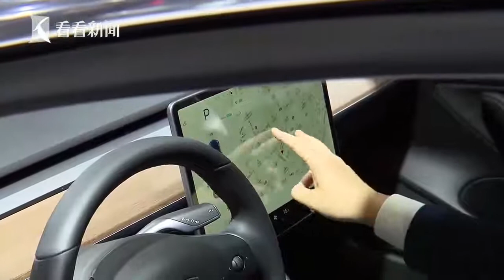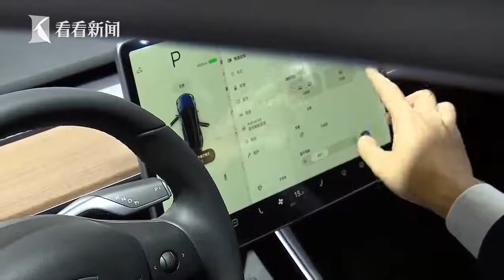视频｜2019上海车展｜特斯拉带来高性能Model 3 量产版